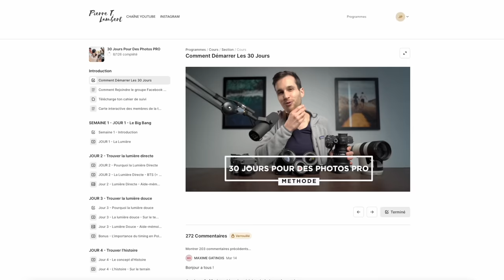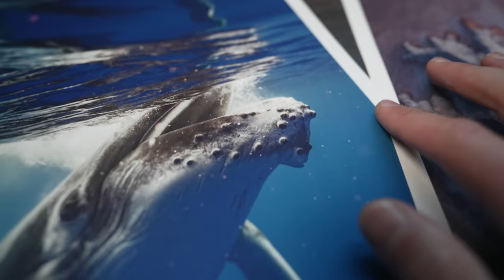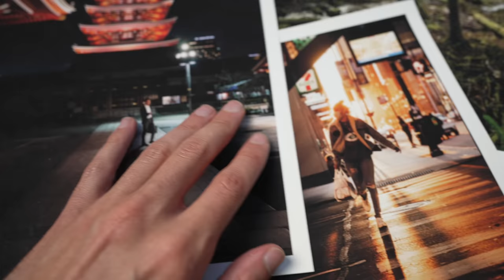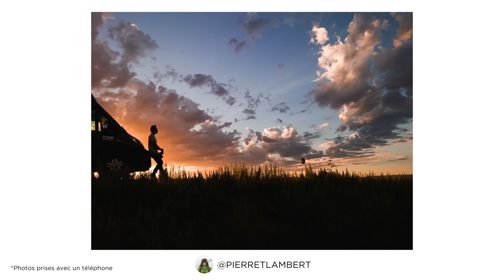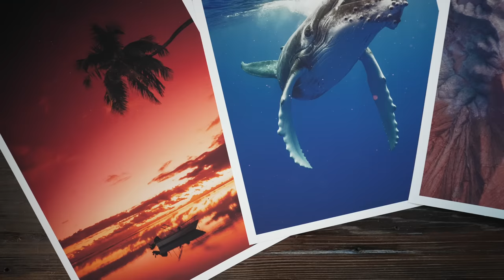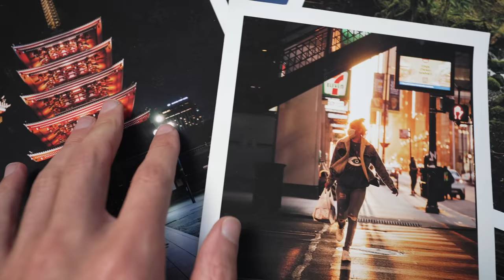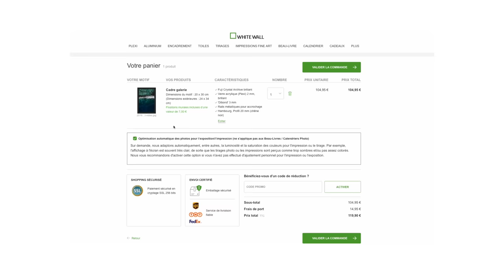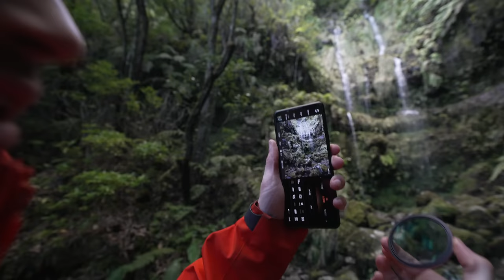Ces 3 Choses Vont Te Faire Progresser En Photo!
◦ LE MATOS QUE J'UTILISE:
▹ Filtre à effets spéciaux: (blackmist etc)
▹ Filtres CP / ND (ND 16 ou 1000)

◦ LA MUSIQUE
▹ SUPER Musique pour YouTube et les créateurs - tu as 30 Jours GRATUITS, profites